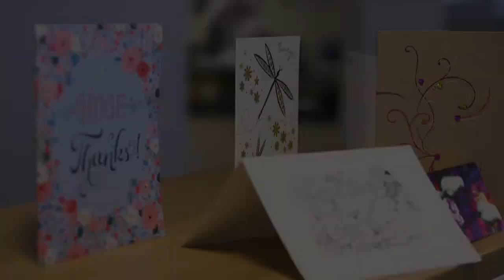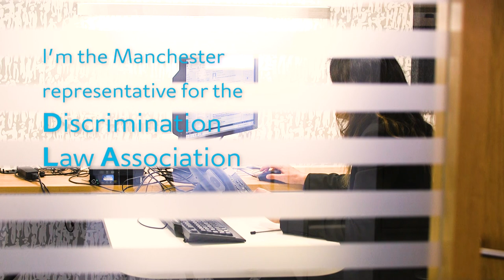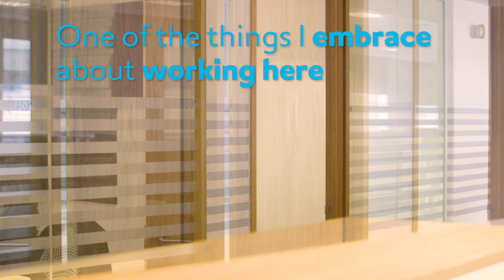Flexible Working | Balancing Career And Home Life | Slater And Gordon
Employment lawyer and Manchester DLA representative, Nazia Khan, talks about the importance of flexible working and how you don't need to come from a particular background to succeed in a legal career.

For more information on careers at Slater and Gordon Lawyers,

Transcript:
I remember being in high school, looking at career options, and I thought about law and I was told by the careers advisor that I would need a particular background to be successful in a legal career and probably that if I wanted to continue to go into law I’d probably be suitable as a legal secretary. As I went onto university and doing law then my lecturers were incredibly supportive in saying that I should pursue a career and I ended up going to the bar. Generally people have a misconception that you’ve got to go to certain universities and be of a certain calibre and a certain background to enter into the legal profession but it doesn’t mean that if you have a passion to go into law you can’t go into law. If someone contacts you about a complex matter such as discrimination they may have worked in that place for 20 odd years so that’s their livelihood secure and they’ve been subject to discrimination and their at a cross roads where they don’t know what to do. They clearly want to challenge the discrimination but then there is the risk of losing their employment which means losing financial support, so there’s a great deal at risk and fortunately we’re in a position to assist them individuals. I’m the Manchester representative for DLA. DLA is discrimination law association. I actually have a personal interest in discrimination I just find it from a very young age that it was incredible unjust, people being treated unfairly for no particular reason. I worked in the public sector, acting for respondents and as well as the private sector in various organizations before I came here – at Slater and Gordon. The general impression is in the legal profession there is no flexible working and there is no part time working and I remember when I was on maturity leave looking for part time opportunities was very very scarce. In fact it was so scarce I was told it was like looking for a unicorn and I think one of the things I embraced about working here is the opportunity to work part time and benefit from flexible working. For me personally I take advantage of flexible working because it allows me family time and the fact that I had that opportunity just made it more rewarding to work here.